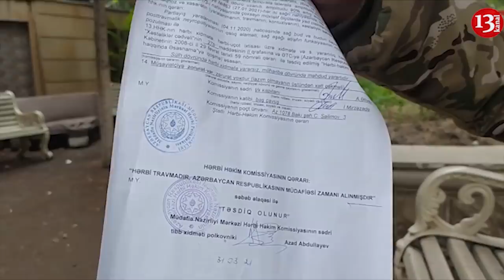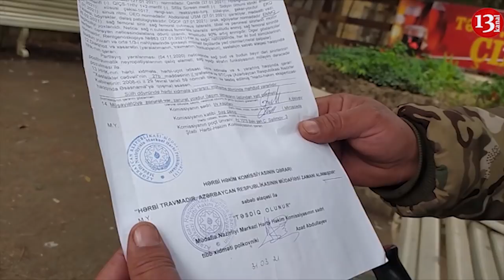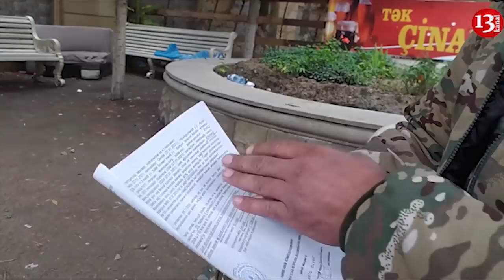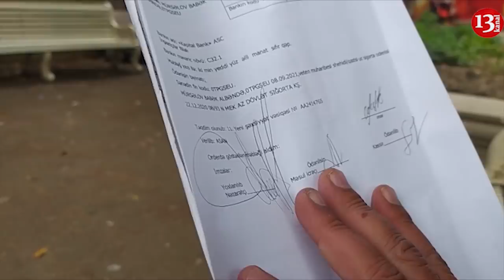QAZİNİN ETİRAZI:"Arxa qapıdan camaatdan rüşvət alıb BAHALI MAŞINLAR, EVLƏR ALIRLAR"